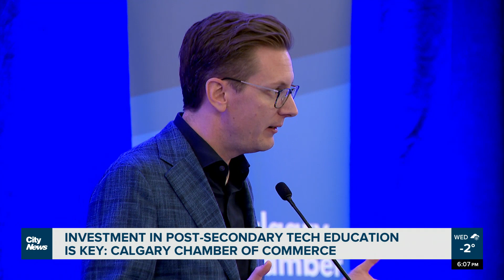Investment in post-secondary education is key: Calgary Chamber of Commerce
Investing in post-secondary education was a key topic during a Calgary Chamber of Commerce event Wednesday.